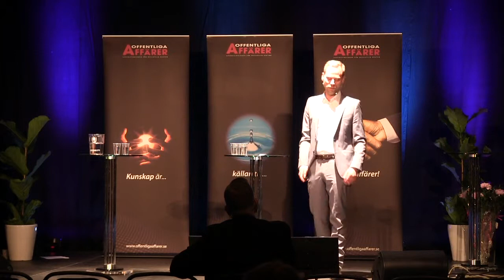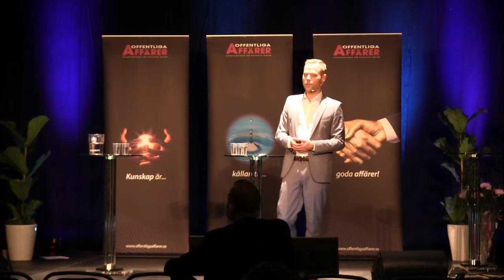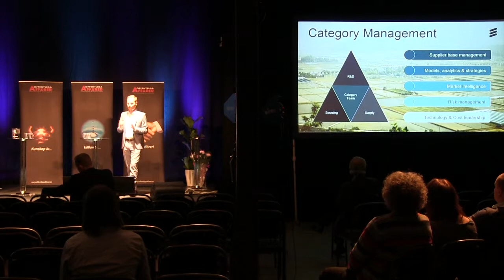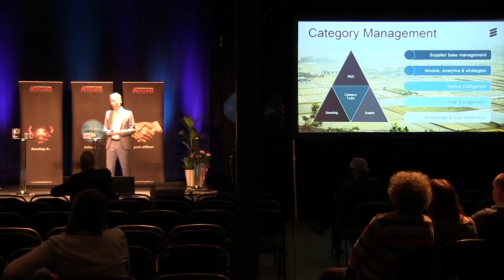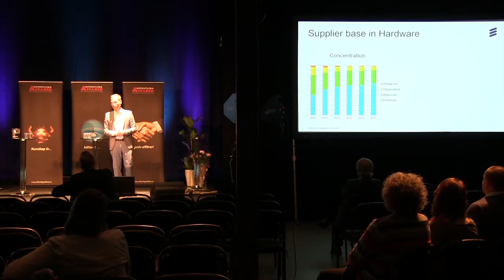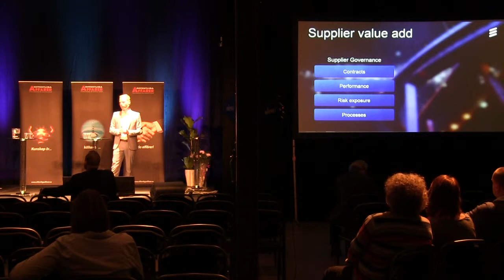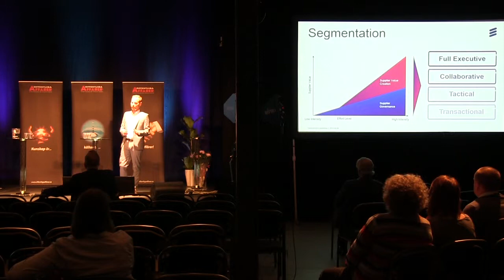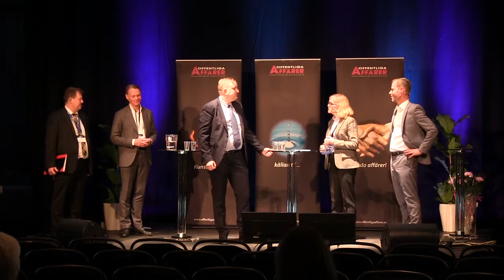Lärdomar från det privata näringslivet Magnus Höjman , Carina Dahllöf , Johan Almesjö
Medverkande Magnus Höjman  , Carina Dahllöf  , Johan Almesjö  ,
Hur kan den offentliga upphandlingen effektiviseras genom lärdomar från det privata näringslivet? Jämförelse med ett inköpsmoget företag och vilken roll anskaffningsprocessen har för företaget. Carina Dahllöf, VD, Silf, Sveriges inköps- och logistikförbund och Johan Almesjö, Förbundsdirektör Inköp Gävleborg samt vice ordförande, Silf, Sveriges inköps- och logistikförbund agerar moderatorer tillsammans med Tomas Elken, CPO, Tieto Corporation och Magnus Höjman, Varuförsörjningsdirektör, Clas Ohlson.